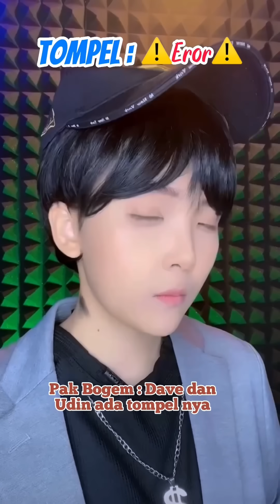KOMPILASI VIDEO TIKTOK HELENA (LANGSUNG TAMAT) HELENAORYZANI